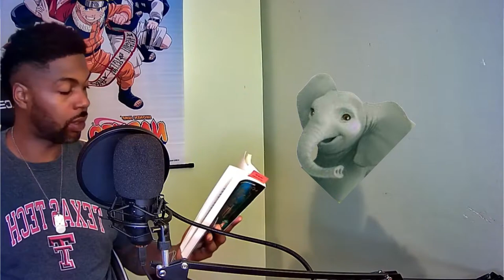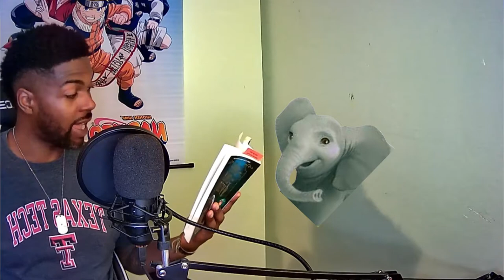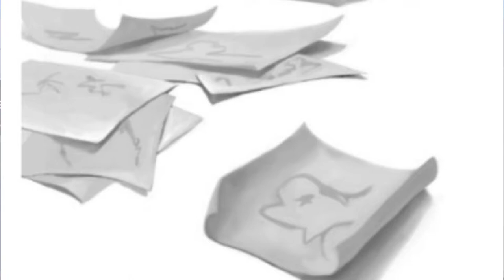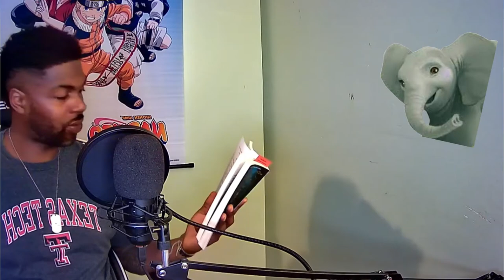Wayne Reads The One and Only Ivan "Chest Beating"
Hello and Welcome to Wayne Reads!

Join us as we continue reading the One and Only Ivan! This video covers pages 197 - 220.